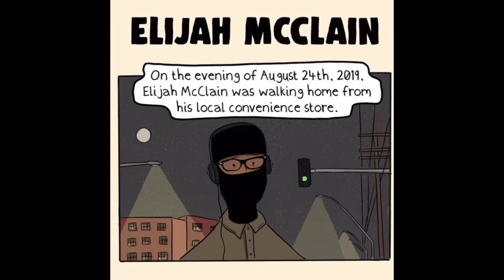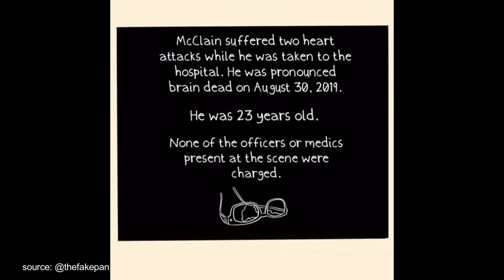Tribute for Elijah McClain (Art and Music)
This video provides a brief description of the tragic death of Elijah McClain. I made some art and music to pay tribute to him.